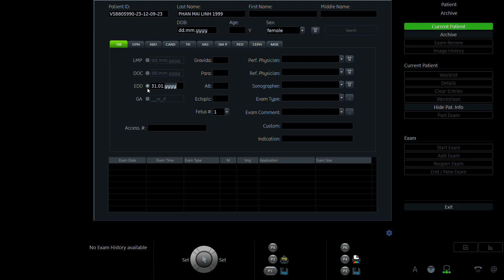PHAN MAI LINH 1999 p1